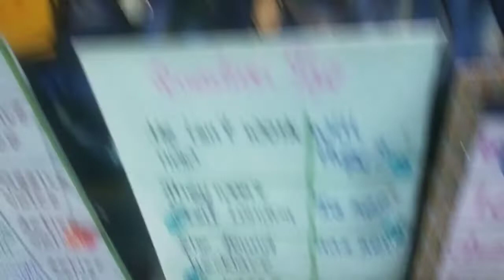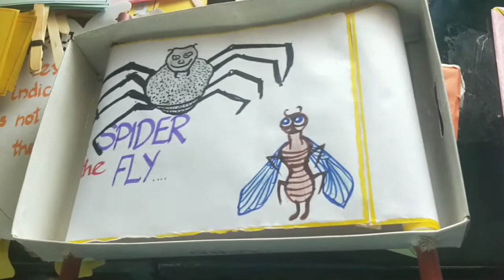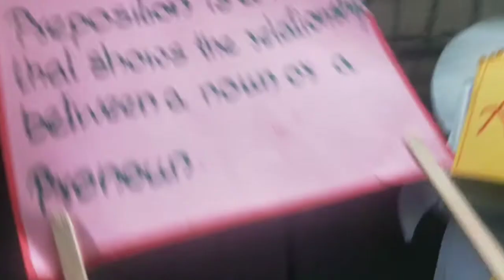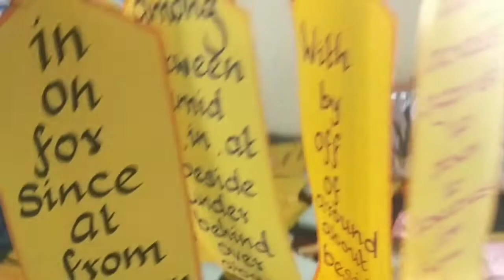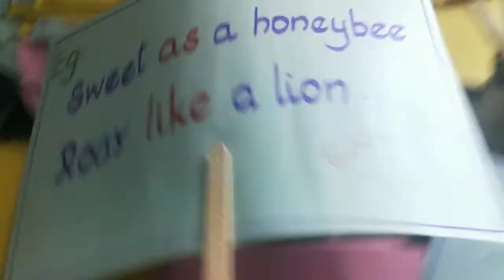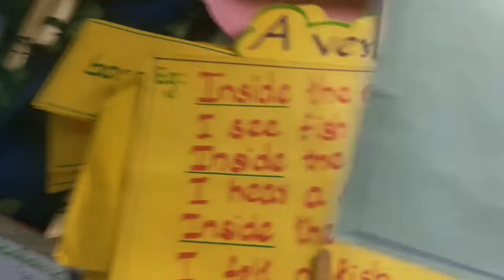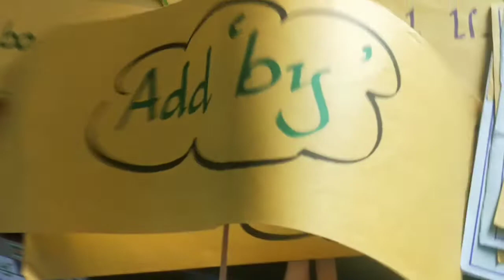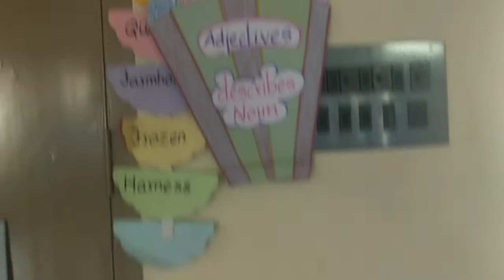B.Ed English Level 1 & Level 2 Charts,Flash Cards, Models/B.Ed TLM Ideas Part - 2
கடும்புப்பால்/சீம்பால்